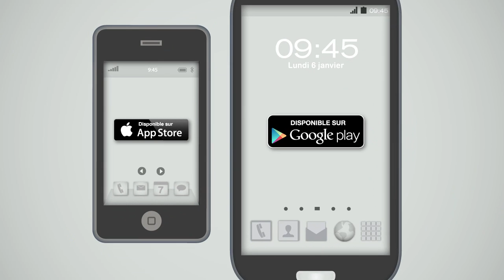OTIS eService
L'application mobile Otis eService permet aux clients Otis d'accéder aux informations sur leurs ascenseurs depuis leur smartphone et d'être en relation directe avec Otis.